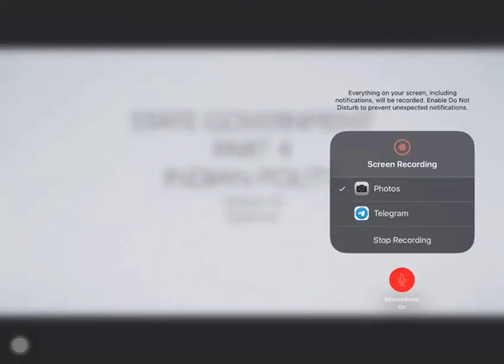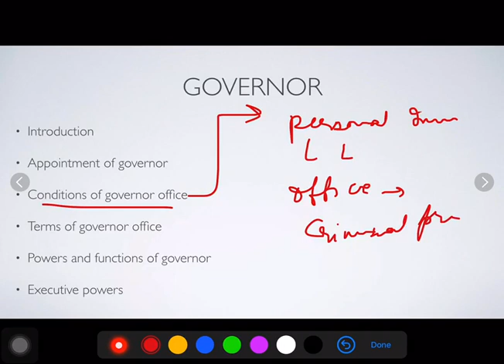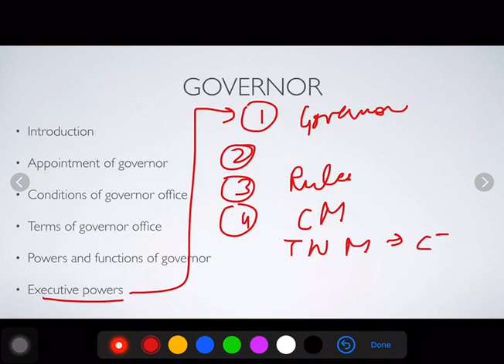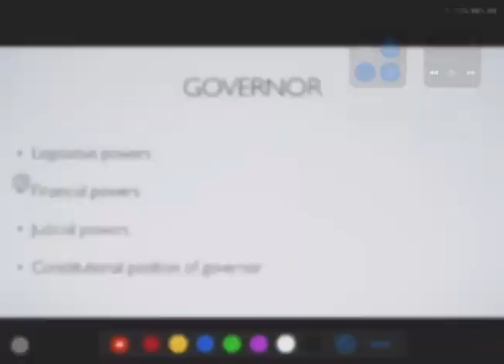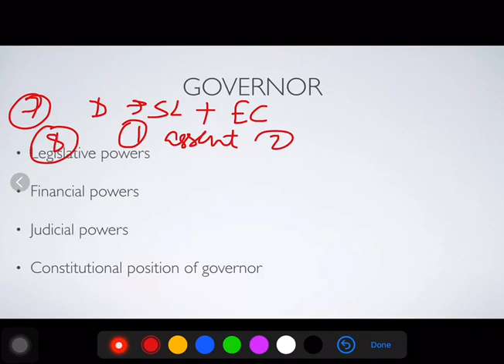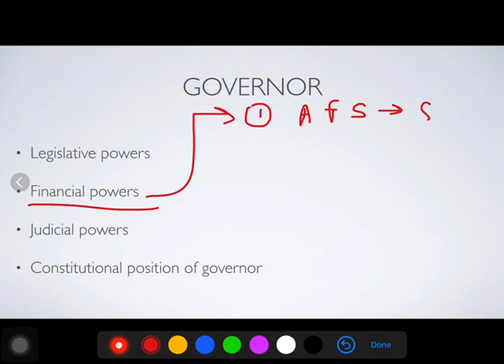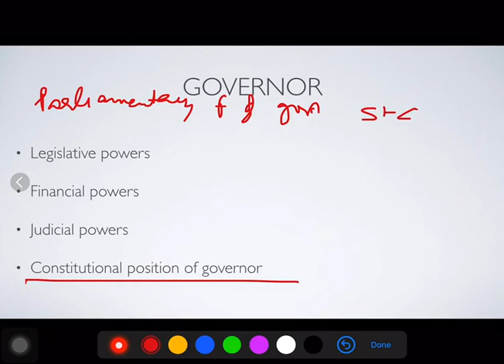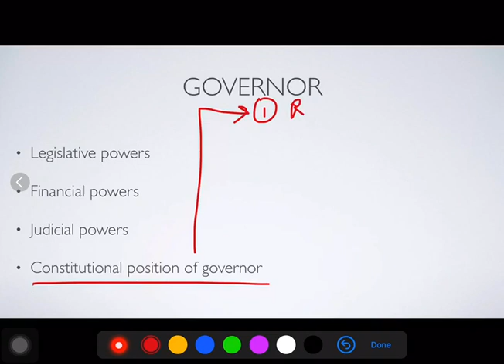INDIAN POLITY...GOVERNOR... STATE GOVERNMENT... M LAXMIKANTH